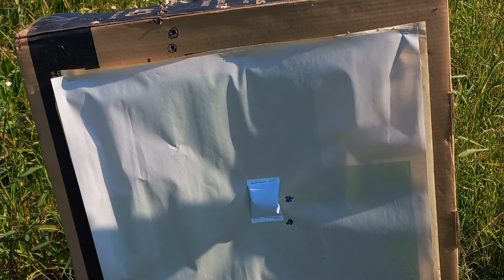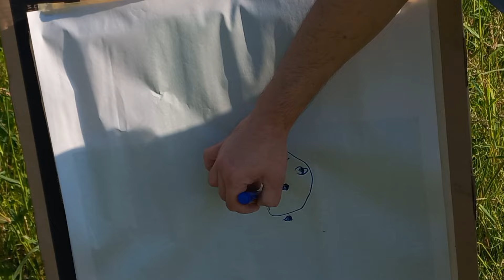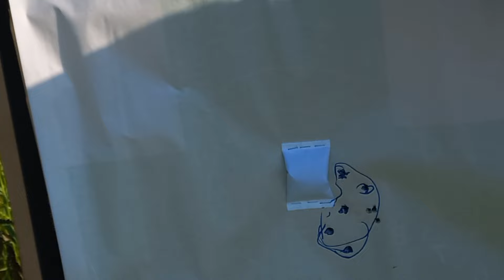Прицел IRS-635-LRF доступный МОЩНЫЙ тепловизор!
Тепловизионный прицел IRS-635-LRF
на матрице 640/512мп.